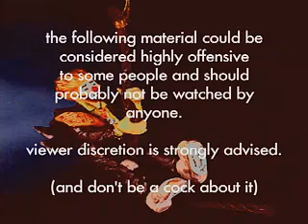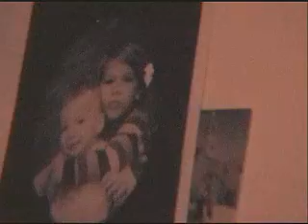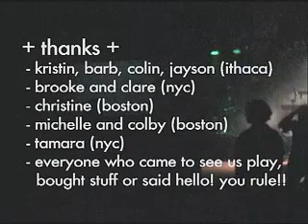battery cage - live in ithaca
battery cage takes a trip to new york city, then takes a trip to ithaca. and plays some shows along the way.

featuring the comic antics of sharkey, and the magical fat kids. video shot in 2002, during touring for 'world.wide.wasteland'.